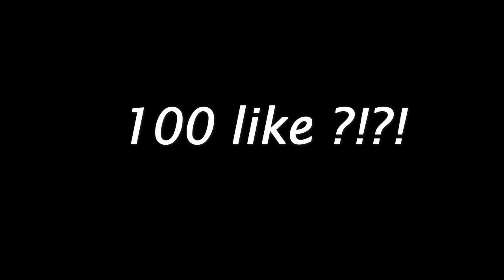RISKIA IL GUSTO CHALLENGE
Eccoci qui, ancora in compagnia, per questa nuovissima sfida!!

Kik - fedemarc99